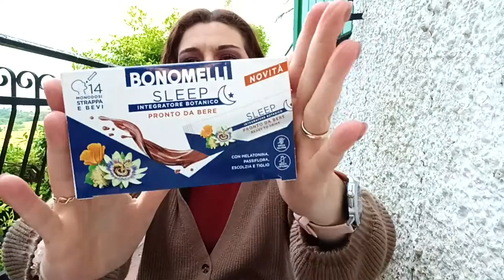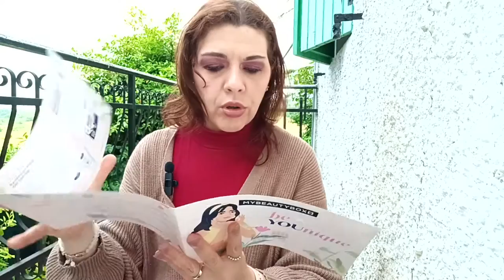Apriamo Insieme MyBeautyBox Maggio 2024 ( MBB )